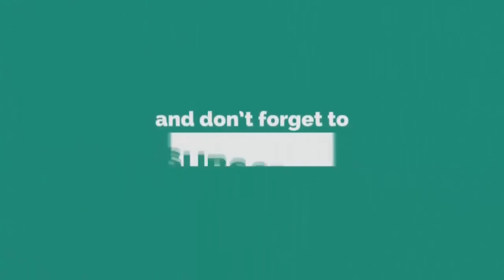পৃথিবীর সেরাকন্ঠে “৭ম পারা” Para 7 Quran Tilawat ইমাম হাসান Hafez Imam Hasan تلاوة القرآن الجزء اال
🔴আমরা হাফেজ ইমাম হাসান ভাই এর কণ্ঠে ৩০ পারা কোরআন আপলোড করবো আমাদের সাথে থাকুন।*** ইনশাআল্লাহ !!!

পৃথিবীর সেরাকন্ঠে “৭ম পারা” Para 7 Quran Tilawat#تلاوة القرآن الجزء اال#Khotme Quran 7 Para#খতমে কুরআন#Quran#Hafez Imam Hasan#হাফেজ ইমাম হাসান#Imam Hasan#para 7#বাংলাদেশ বেতার ঢাকার তিলাওয়াত#BestTheHolyQuranTilawat QuriSaifulIslamParves NewBestTheHolyQuranTilawat para7 ৭ম পারাবেতারের তিলাওয়াত#New Quran Tilawat#Best The Holy Quran#হিফজুল কোরআন তিলাওয়াত-৭ম পারাHifzul_Quran​ Para_7 Quri_Saiful_Islam_Parvez​Hifzul​ Quran Tilawat#Baqarah​ বাকারা​QuranTilawat​Bangla QuranTilawat পানকৌড়ি​ মিডিয়াপানকৌড়ি মিডিয়াpankori পানকৌড়ি পানকৌড়ি​ শিল্পীগোষ্ঠীpankori​​​​​shilpigosthi#pankori media#মন_ছুঁয়ে_যাওয়া_তেলওয়াত​কলিজা​ ঠাণ্ডা করা আবেগময় কুরআন তিলাওয়াত#quran recitation#quran tilawat# hifzul quran tilawat#Hifzul_Quran​ Para_07 Quri_Saiful_Islam_Parvez Hafez Imam Hasan#সেরা তিলাওয়াত ২০২২

►আমরা হাফেজ ইমাম হাসান ভাই এর কণ্ঠে ৩০ পারা কোরআন আপলোড করবো আমাদের সাথে থাকুন।
►হাফেজ  ইমাম হাসান ভাই এর কণ্ঠে হিফজুল কোরআন পদ্বতিতে বাংলাদেশ বেতার এর নতুন তিলাওয়াত। মাহে রমজানের তিলাওয়াতটি শুনুন আশা করি ভাল লাগবে । সেরা তিলাওয়াত ২০২২

► হিফজুল কোরআন তিলাওয়াত-৭ম পারা
► তিলাওয়াত: হাফেজ ইমাম হাসান

৭ম পারা এর অন্তর তৃপ্ত করা কণ্ঠে তিলাওয়াত। 7 Para Heart touching Recitation and Visualization of The Holy Quran

--ঃ-- হাফেজ  ইমাম হাসানের অন্যান্ন পারা ও সুরা গুলি দেখতে নিচে ক্লিক করুন --ঃ--

৭ম পারাঃ-
🔹✔কোন টাইপের ভিডিও🔹
১:- কুরআন তিলাওয়াত ✔

▶️✅ Lecturer: হাফেজ ইমাম হাসান
▶️✅ Directed by : জুলফিকার আলী
▶️✅ Produced:  পানকৌড়ি শিল্পী গোষ্ঠী
▶️✅ Record Label: পানকৌড়ি স্টেডিও

. একটি অনুরোধঃ-.
.সতর্ক বানিঃ-.
থাকবেন।

আল্লাহ হাফেজ